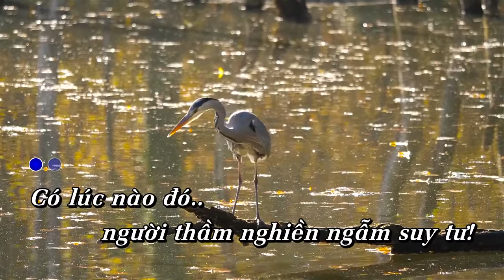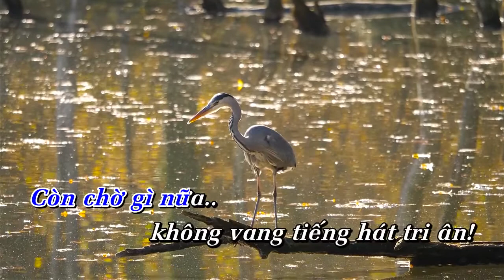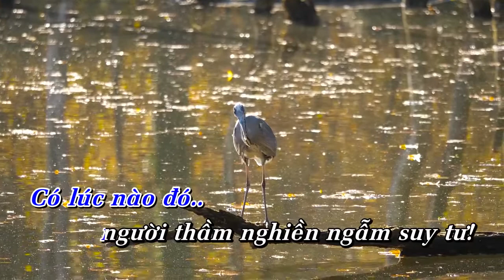SUY TƯỞNG | Hòa tấu Horn,Chimes,Violin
Hòa tấu: SUY TƯỞNG | Horn, Chimes, Violin

- Sáng tác: Thy Yên
- Horn, Chimes, Violin: Nguyễn Thiện